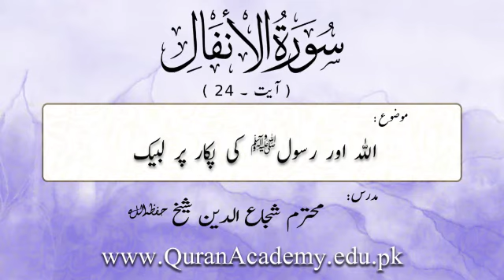Allah Aur Rasool (S.A.W.W) Ki Pukaar Par Labaik | Shuja Uddin Sheikh | Short Clip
Allah Aur Rasool (S.A.W.W) Ki Pukaar Par Labaik
اللہ اور رسولﷺ کی پکار پر لبیک
Surah Al-Anfaal Ayaat 24